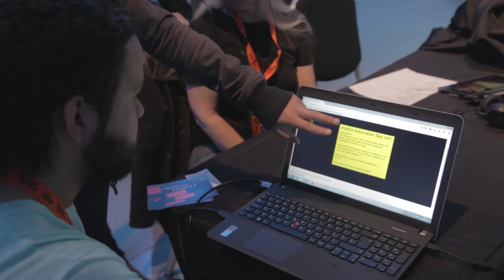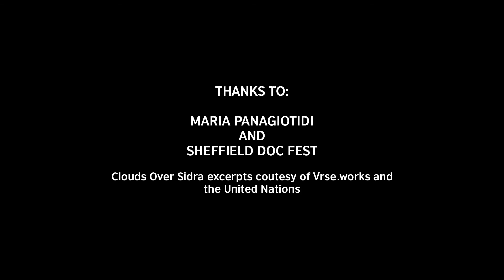Alternate Realities: The Empathy Station at Sheffield Doc Fest 2016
This year, Sheffield International Documentary Festival presented Alternate Realities, an exhibition showcasing interactive documentaries made by artists from all over the world who use cutting-edge technologies to tell stories in new ways.

The British Council collaborated with Sheffield Doc Fest’s ‘Alternate Realities Summit’ to discuss empathy and virtual reality (VR) technology.

Working with with a research psychologist Maria Panagiotidi we set up a an ‘Empathy Station’ at the exhibition, aiming to draw attention to unconscious bias and ways that this could be changed through empathy-evoking technology like VR.